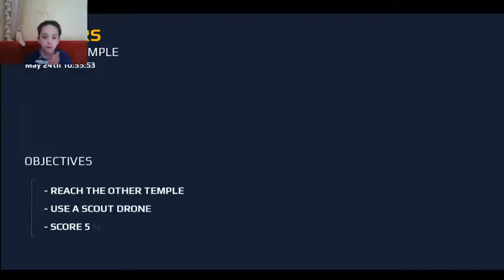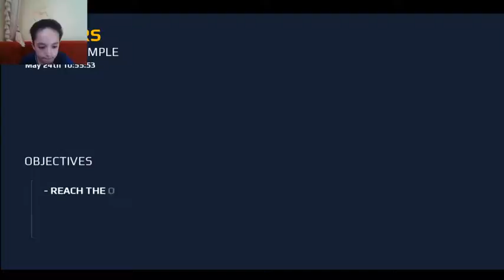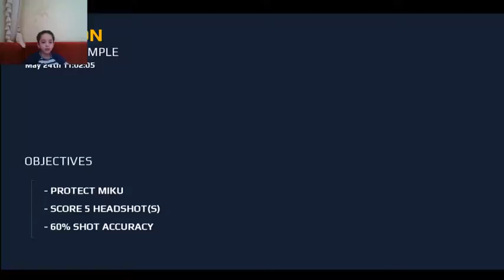Yousef Jojo Live Stream